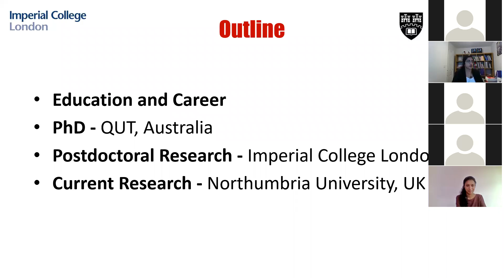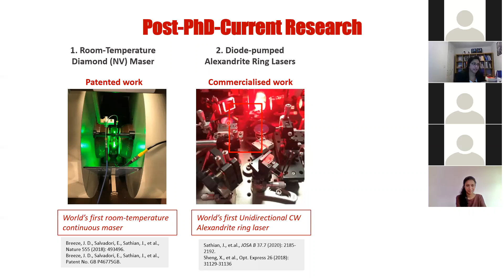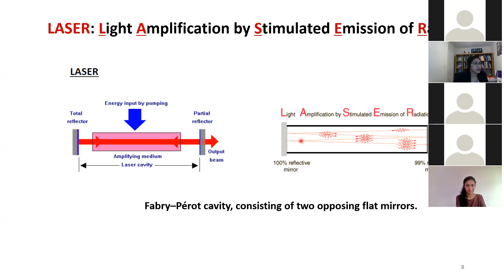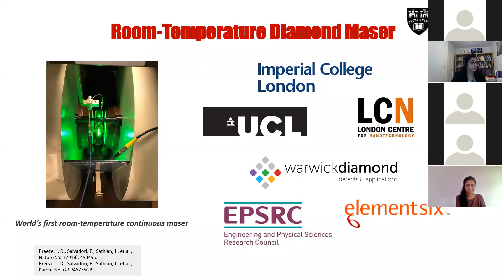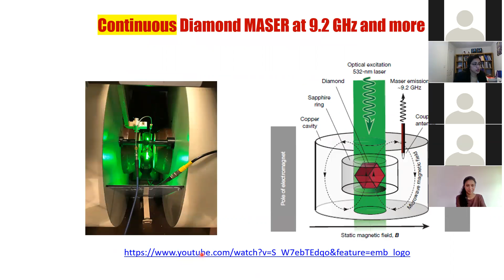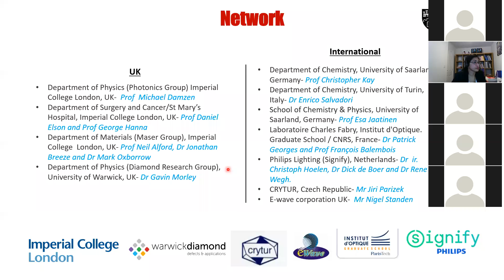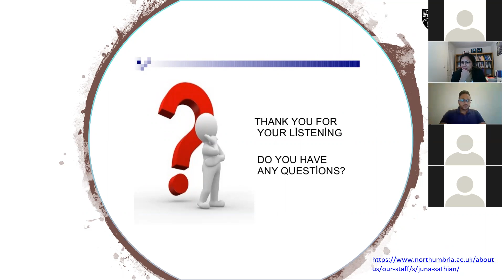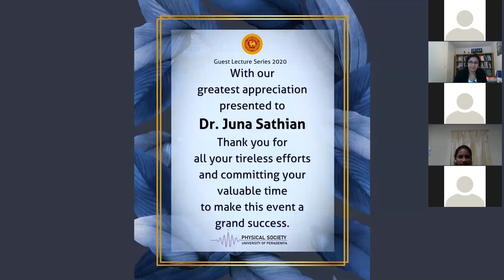From Lasers to Masers | Guest Lecture 2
Guest Lecture 2 of the Guest Lecture Series organized by the Physical Society of University of Peradeniya was held on Friday, 8th January via Zoom.

This session was conducted by Dr. Juna Sathian, Senior Lecturer in University of Northumbria at Newcastle, UK.

Session was based on the research work of Dr. Sathian, "From Lasers to Masers"

This event had more than 100 participants.

Physical Society | University of Peradeniya

Copyright @ Physical Society of University of Peradeniya 2020. Any reproduction or illegal distribution of the content in any form will result in immediate action.